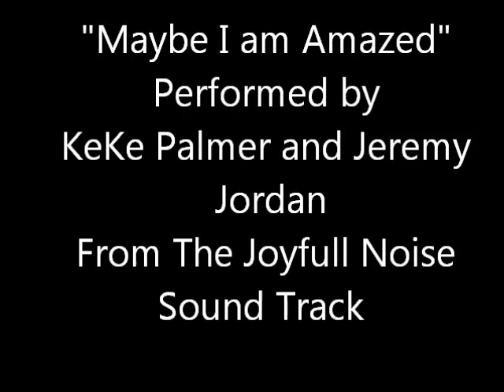Ashley and JP Maybe I am Amazed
Ashley and J.P., from the bachelorette, over a year together and still seem to be in love as ever